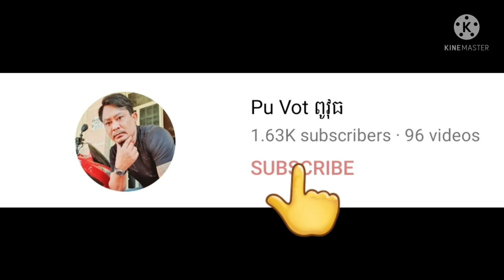ខ្ញុំបានទទួលថវិការពីលោកពូអ៊ុតនាង&អ្នកមីងស៊ីនួនតាមរយះប្អូនរ័ត្ន By Pou Vot